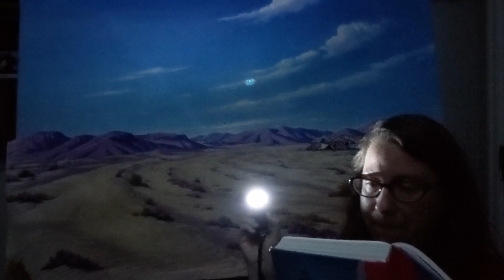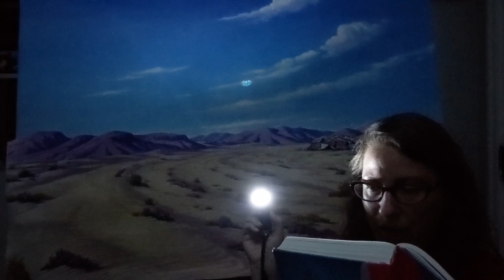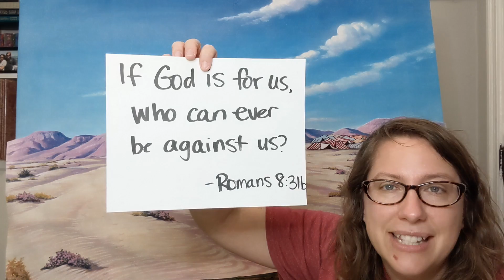Sunday School with Miss Vicki--Gideon and How Many Soldiers?!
Judges 6 and 7
Romans 8:31